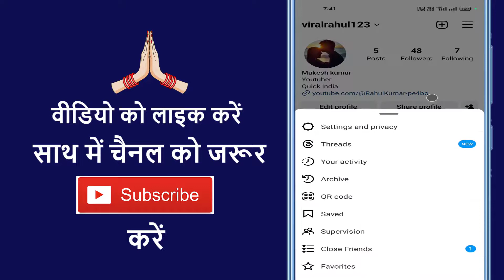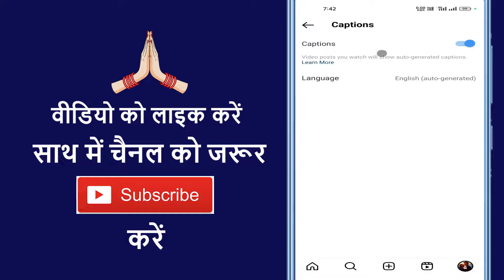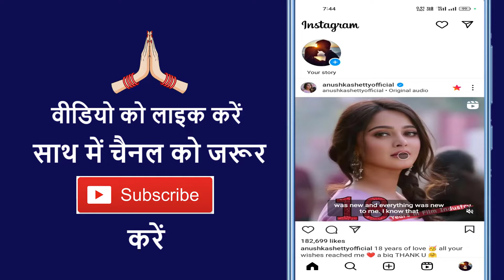Instagram Caption Setting Use Kaise Kare ! How To Use Captions Settings In Instagram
Aaj ke is video me ham batane vale hai ki instagram ka caption setting use kaise karte hain